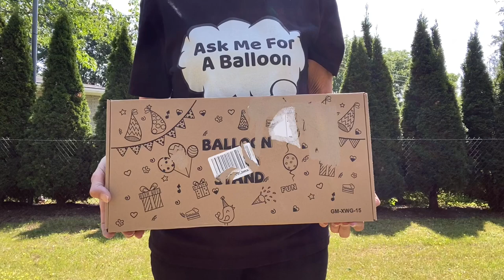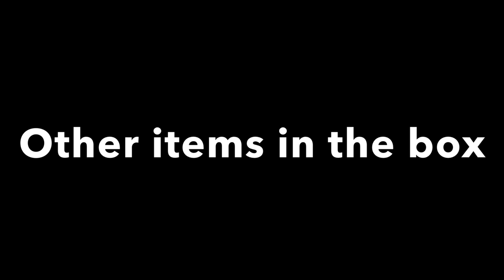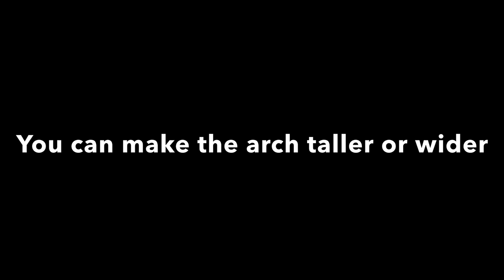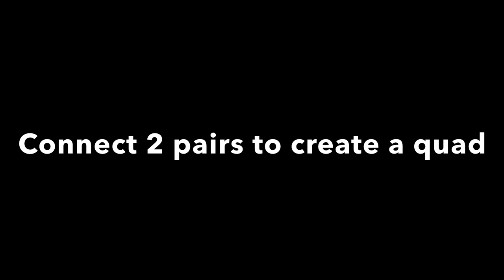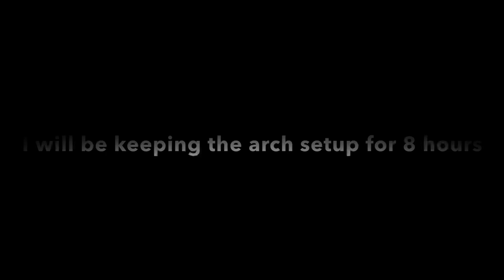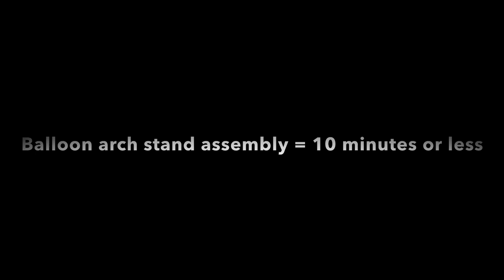Balloon Arch Tutorial | Thick Spiral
How to make a thick spiral balloon arch! Unboxing a new balloon arch stand that I purchased, easy to setup. This arch requires 124 balloons total!

Kalisan Balloons
(12” Macaron Green & 12” Macaron Salmon)

*Foldable Balloon Sizer

*Balloon Arch Stand (USA)

*Balloon Arch Stand (Canada)

*25lb & 10lb Weights

*3” Gaffer Tape

*Transport Bags

*Ask Me For A Balloon Amazon Storefront
USA